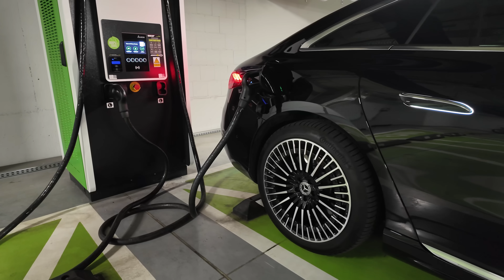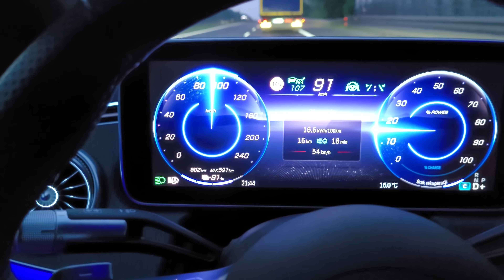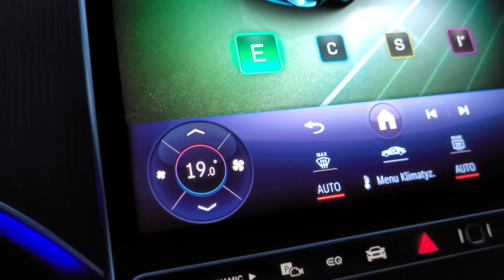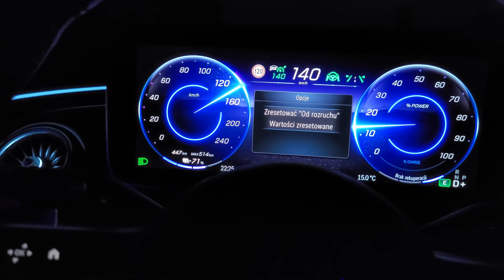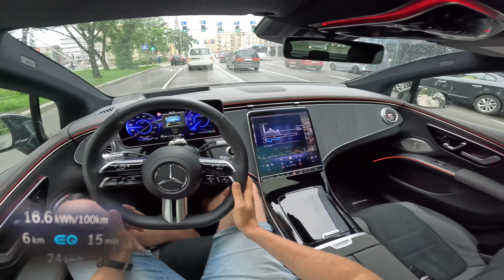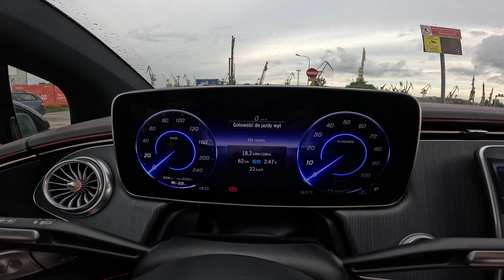2023 Mercedes EQS450+ | Ponad 700 km na raz? Test zasięgu. | 4K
Mercedes EQS450+ V297

Samochód udostępniony przez autoryzowanego dealera
Mercedes-Benz Mojsiuk ze Szczecina:

Jeśli uważasz, że Twój samochód powinien wystąpić w jednym z odcinków - napisz👍:
(zgłoszenia raczej Szczecin i okolice)

Mercedes EQS450+ to luksusowy samochód elektryczny z segmentu F. Zapraszam na test zasięgu oraz zużycia prądu.

0:00 Omówienie samochodu
3:54 Test zużycia prądu poza miastem
5:33 Test wyciszenia
5:51 Test zużycia prądu w mieście

EE | 333 KM | 568 Nm | 210 km/h | 6.2 s - 100 km/h